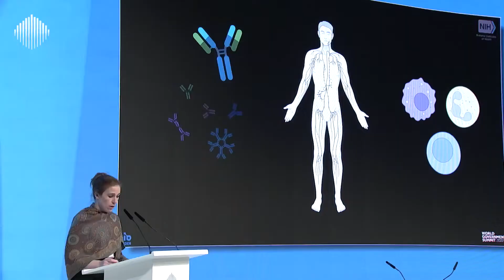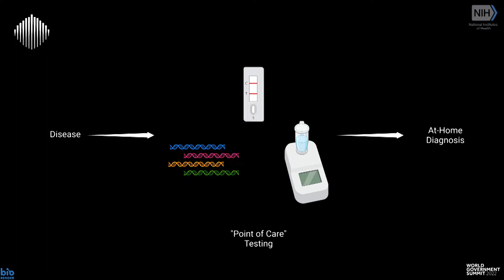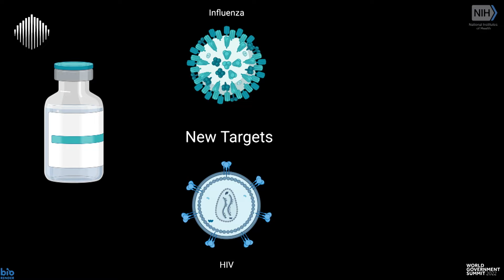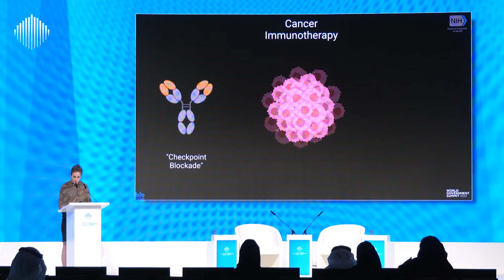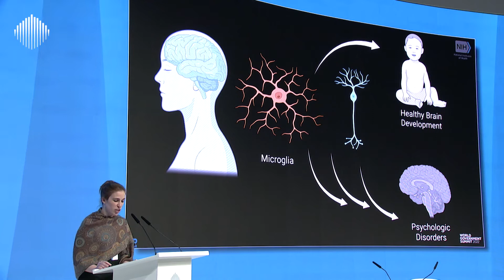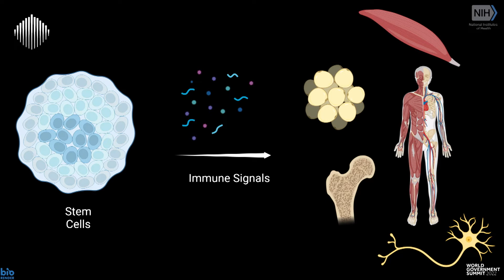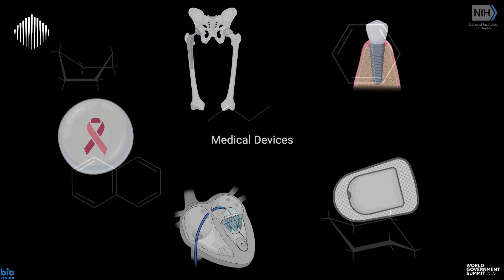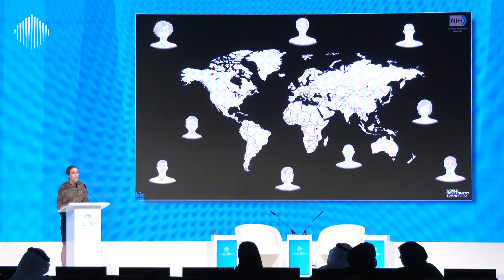Re-engineering Immunity with Next-Generation Technologies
Rapid diagnostics can be implemented to provide a faster diagnosis of infectious diseases. 'Re-engineering Immunity with Next-Generation Technologies' is hosted by Dr. Kaitlyn Sadtler, PhD, Chief, Section for Immuno-Engineering, National Institute of Biomedical Imaging and Bioengineering, USA